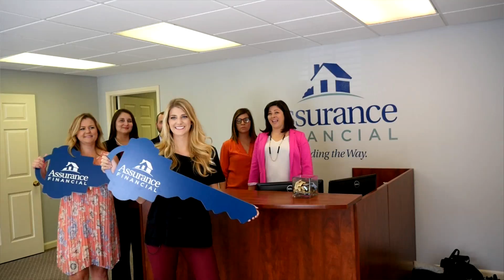Assurance Financial Group with Jessica McBride & Team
assurance financial lake charles, home run home show